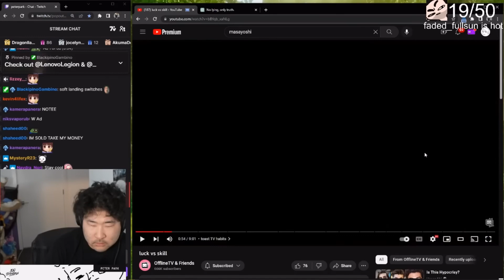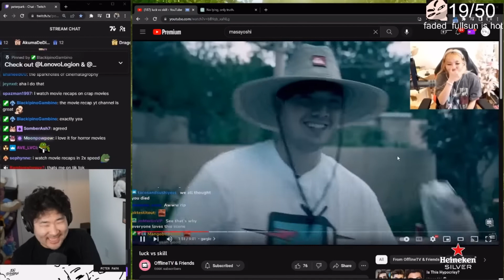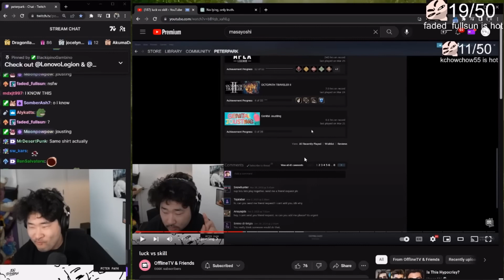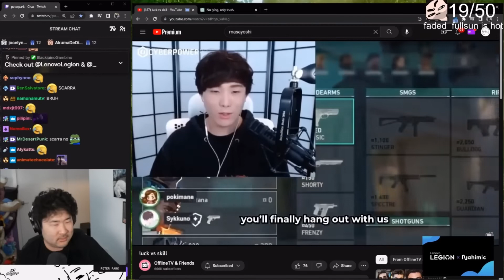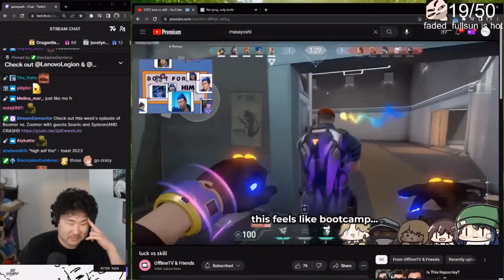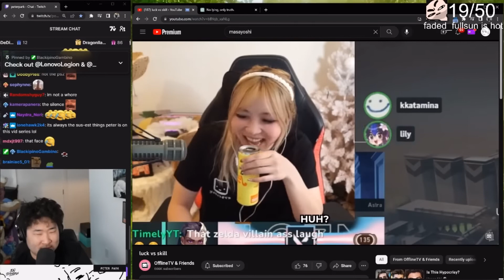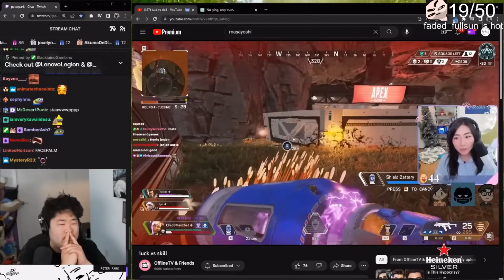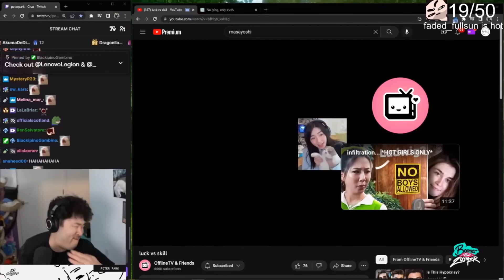PETER REACTS TO NEW OFFLINETV & FRIENDS VIDEO!!! luck vs skill reaction.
Peter Park reaction to OfflineTV and friends newest or latest video called luck vs skill

luck vs skill reaction